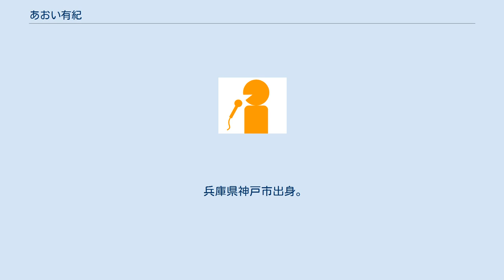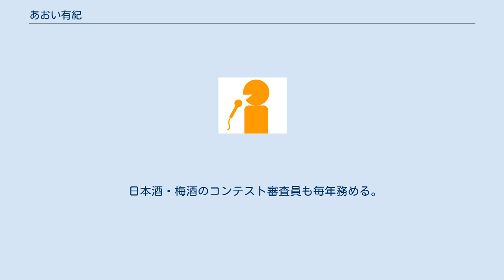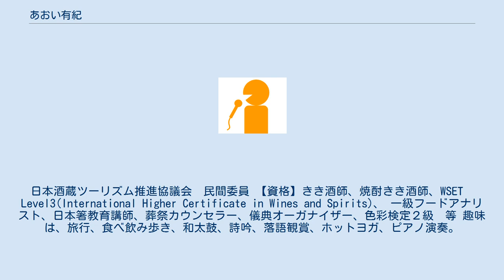あおい有紀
あおい 有紀（ - ゆき、1974年9月27日- ）は日本のフリーアナウンサー。
 アナウンサー・MC・レポーター等と共に、フードアナリスト協会の食のなでしこグランプリのコンテストに入賞し一級フードアナリスト・利き酒師・日本箸教育講師などの資格を持ち、食や酒関連の仕事まで幅を広げて活躍している。
 ソニー・ミュージックアーティスツを経て、現在はビッグベン所属。
独身。
兵庫県立北須磨高等学校を経て私立関西外国語大学卒業。
 新卒で航空会社の地上職として関西国際空港に勤務し、その後フリーアナウンサーへ転職。
 情報プレゼンターとくダネ！内で2018年3月まで11年半、生CMのパーソナリティーをつとめ、 現在は日本の食や和酒の魅力、食事マナーの発信を積極的に行い、大切さ、楽しみ方を国内外へ伝えている。
フィールドワークを信条とし、全国の酒蔵や田んぼに300回以上足を運び取材している。
 酒蔵ツアーや日本文化×日本酒のコラボイベント、様々な国籍の料理×日本酒のマリアージュイベントなどの企画・主催をはじめ、日本酒・焼酎コラム連載、全国各地での講演、セミナー講師、トークショー、ファシリテーター、イベント司会多数。
 日本酒・梅酒のコンテスト審査員も毎年務める。
Club Gastronomic Sake主宰。
 食べあるキング　日本酒・焼酎担当 日本酒造青年協議会　酒サムライに叙任。
日本酒蔵ツーリズム推進協議会　民間委員 【資格】きき酒師、焼酎きき酒師、WSET　Level3(International Higher Certificate in Wines and Spirits)、 一級フードアナリスト、日本箸教育講師、葬祭カウンセラー、儀典オーガナイザー、色彩検定２級　等 趣味は、旅行、食べ飲み歩き、和太鼓、詩吟、落語観賞、ホットヨガ、ピアノ演奏。